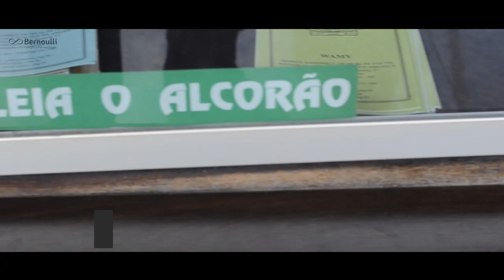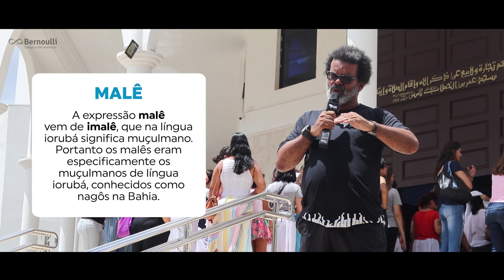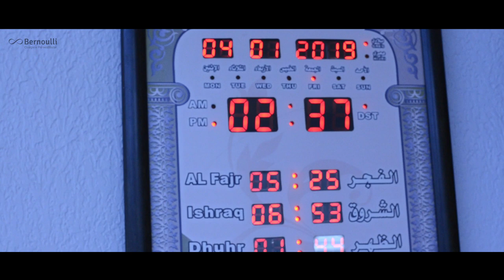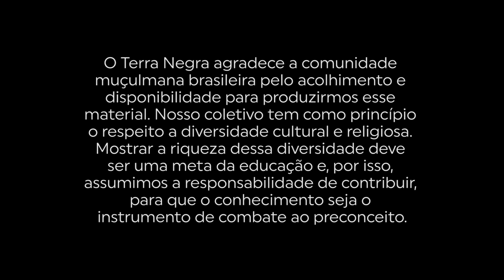Islamismo no Brasil - Você sabe o que é reversão?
Agradecemos a Mesquita Omar Ibn Al-Khatab em Foz do Iguacú por ter sido tão solícita com a nossa equipe.
O Islamismo é uma das religiões mais importantes do mundo e portanto não poderíamos deixar de mostrar a vocês!